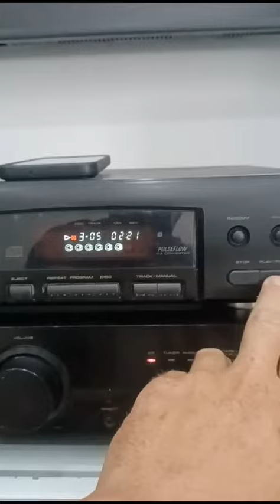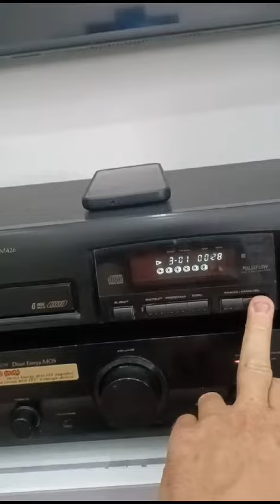Jorge nautilus equipo pioneer 6cd